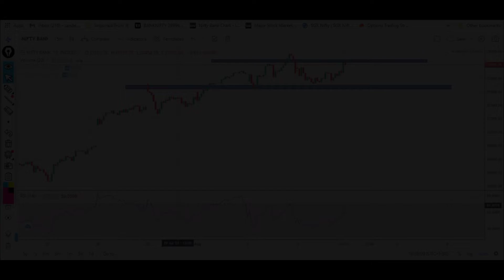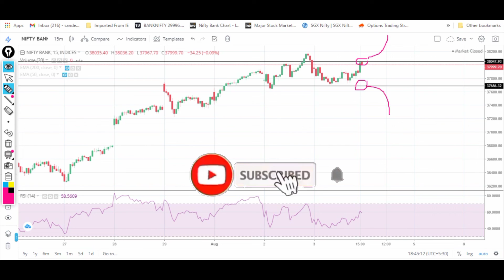BANKNIFTY ANALYSIS FOR TOMORROW || CHINA VS TAIWAN WAR PRESSURE ON MARKET ? 03 AUG 2022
On SJ EMPIRE TECH YouTube Channel you will learn Price Action Trading in stock market. In this video We have shown our live intraday trading using pure price action strategies. No need to rely on fancy buy/sell signal giving indicators. Indicators are just like make money online like schemes. Just Observe and start to learn Price Action